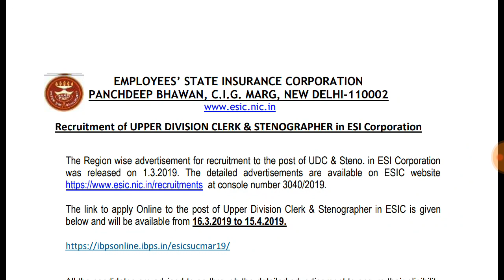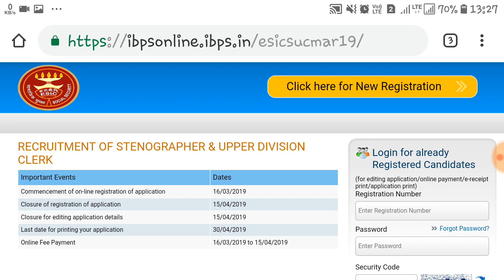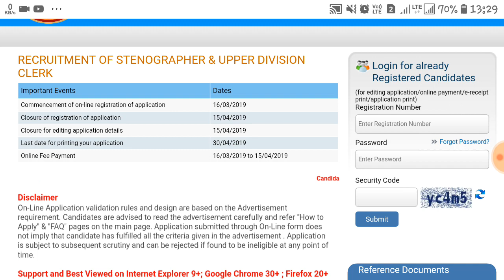ESIC All India Job Recruitment || Upper Division Clerk & Stenographer Recruitment